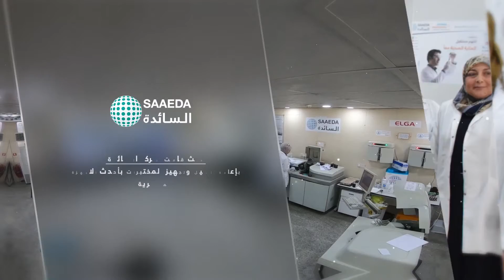زرع الكلى مدينة الطب سائدة سيمنز في العراق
جانب من افتتاحية مشروع مختبرات مستشفى امراض زرع الكلى في مدينة الطب المعاد تأهيله وتجهيزه من قبل شركة